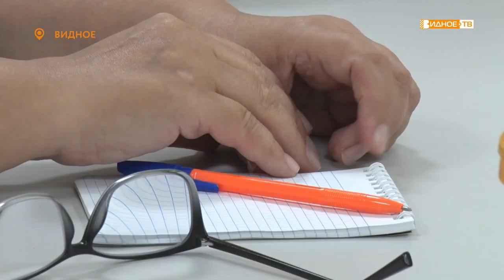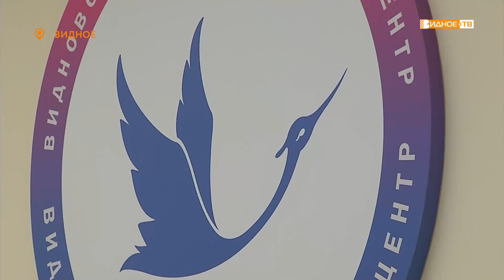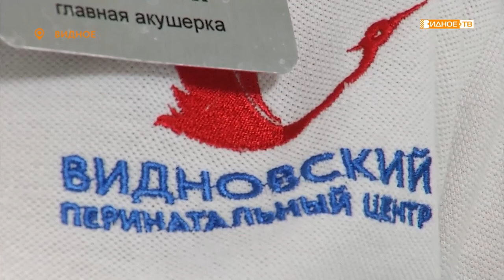Новости телеканала Видное-ТВ (15.09.2022 - четверг)